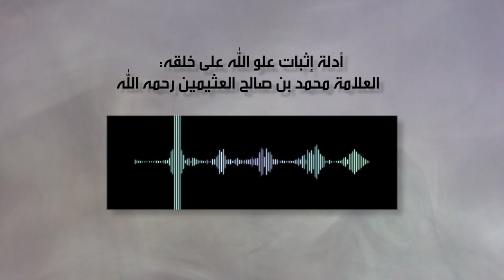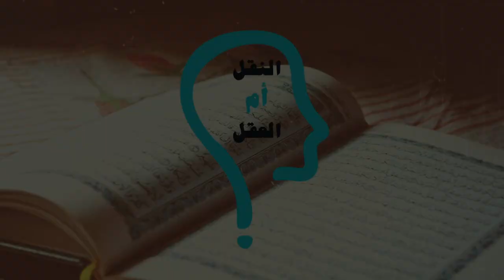النقل أم العقل - الحلقة 168 - علو الله بين الأشاعرة والوهابية